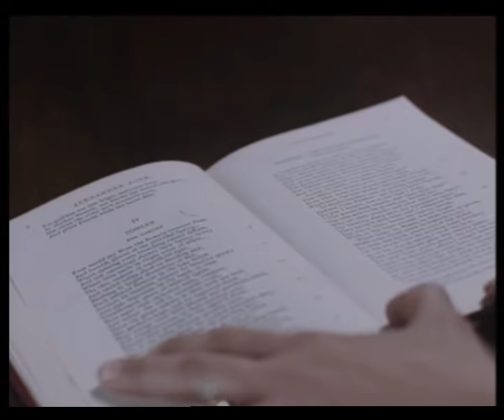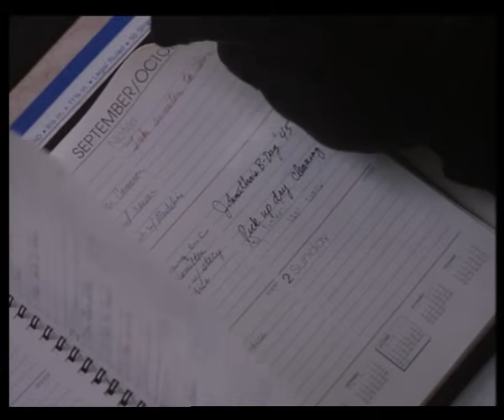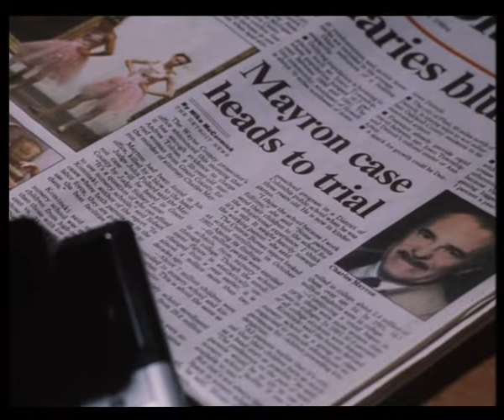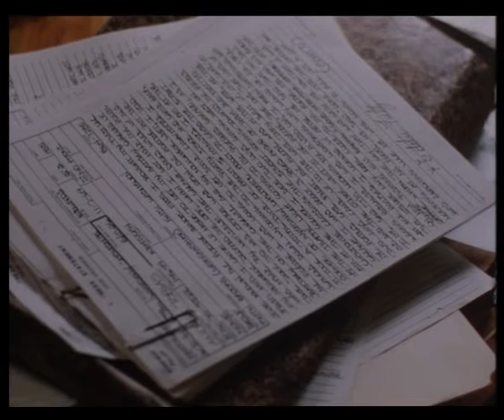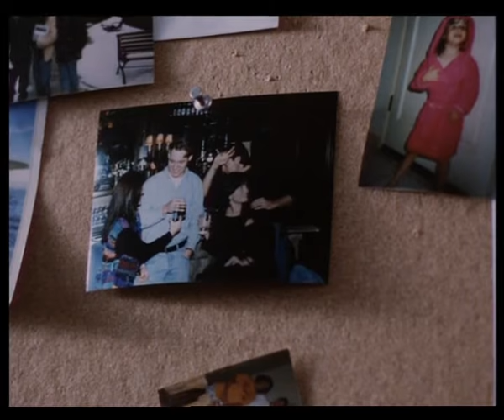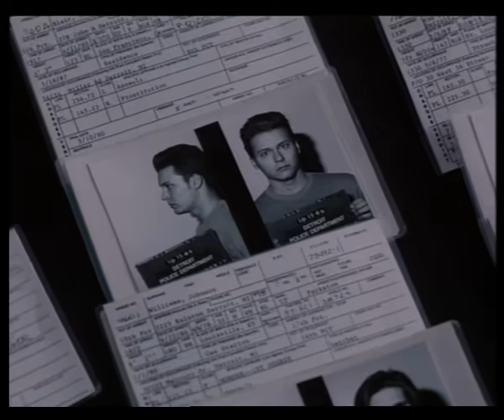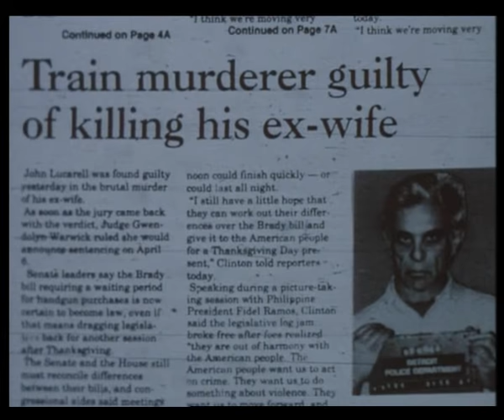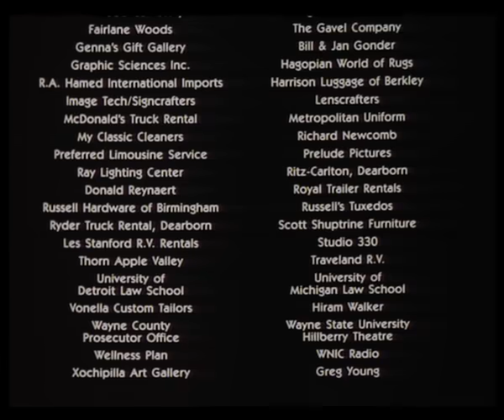Judicial Consent 1994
Judge Gwen Warwick becomes involved in the murder trial she has been assigned. Her marriage is on the rocks and the murder victim is an old friend, who rumour has it, had an affair with her.  Thriller,